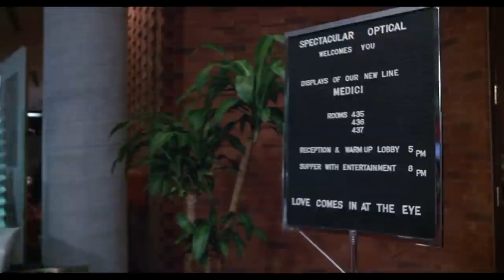Videodrome Review - Off The Shelf Reviews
This week Iain and Jess review and discuss, Videodrome (1983) by Director, David Cronenberg. Starring, James Woods, Debbie Harry and Sonja Smits.